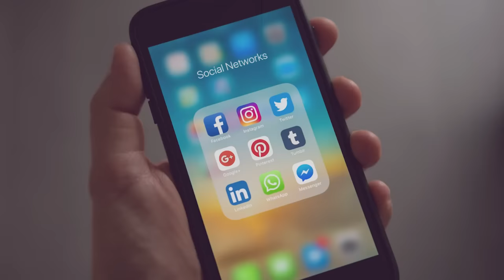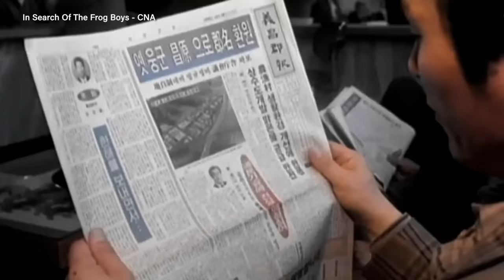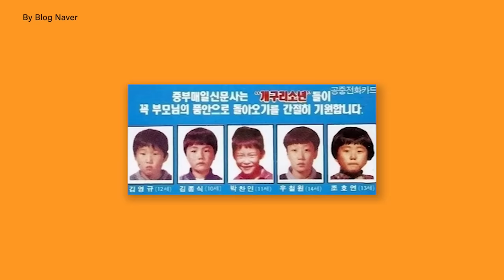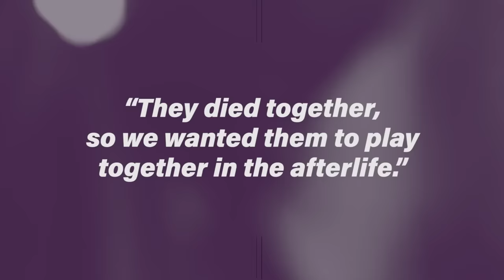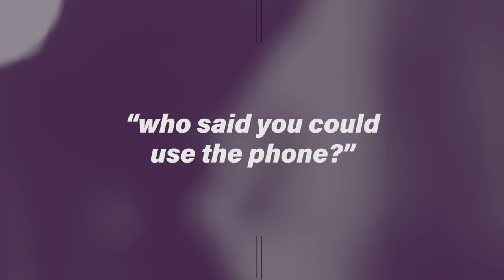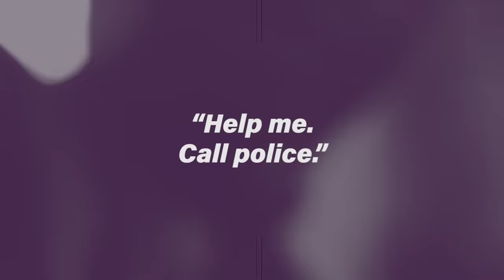The Creepiest Mysteries You Probably Haven’t Heard Of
Interested in learning about all of the horrible things humans have done to each other?